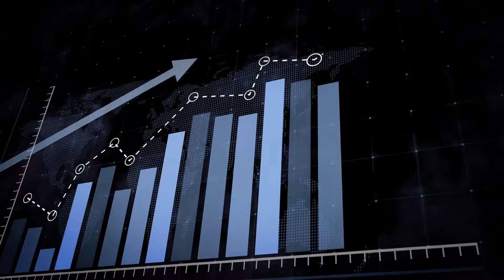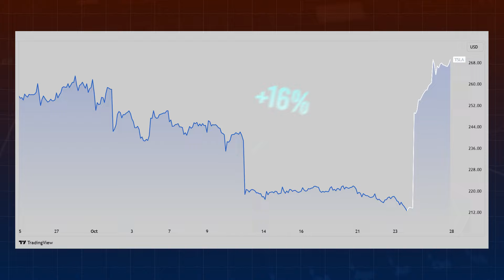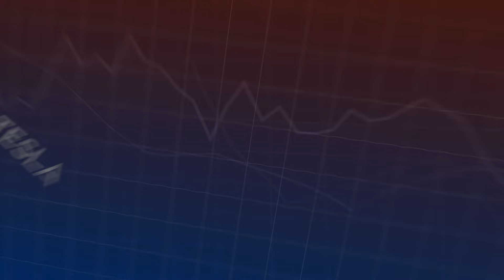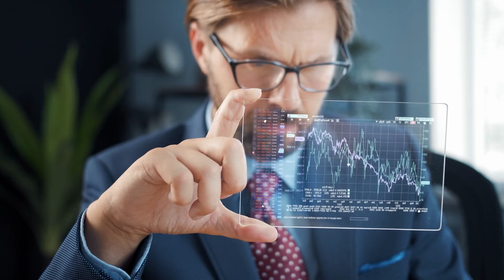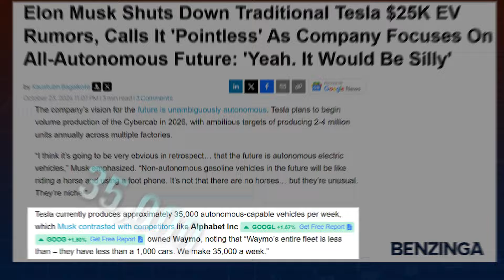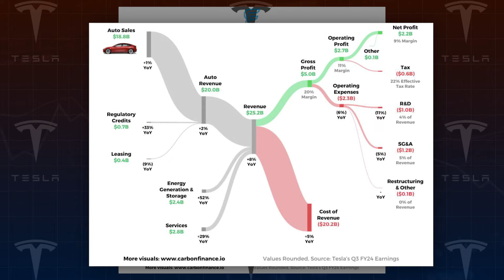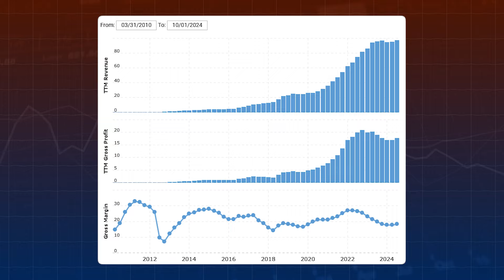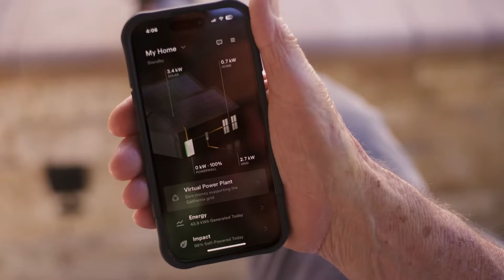"Get Ready For $1 Trillion Growth" Dan Ives Says You Only Need This 1 Stock To Change Your Life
Tesla’s recent earnings report has brought an explosive rally to the stock. After posting stronger-than-expected earnings, Tesla’s stock jumped over 16% in a single day—its best performance since October 2019. If Tesla’s stock gains continue in this manner, it could match the momentum it saw back in May 2013 when it jumped an astonishing 24% in a single day. So, for those of you who haven’t gotten into Tesla yet, you might be thinking, “Have I missed the boat on Tesla? Is this the high point, or does it still have room to soar?”
According to Dan Ives, this isn’t the end of the story for Tesla. In his interview, Ives explains that Tesla is now entering a new growth phase, driven by an impressive rebound in margins, accelerating demand, and a visionary approach toward autonomous driving and AI that many other automakers simply haven’t matched. In fact, he views Tesla’s latest earnings as a significant step toward long-term gains. Ives is so confident, in fact, that he believes Tesla is on track to surpass a $1 trillion valuation in the next few years, meaning a strong upside for the stock beyond its current rally.